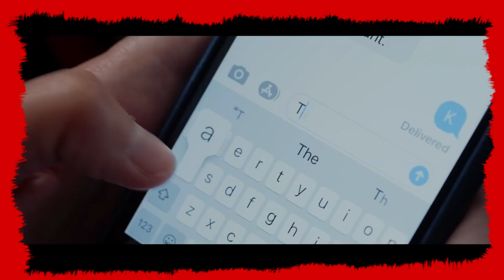Análise: A HORA DO DESESPERO (2022)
Amy (Naomi Watts) descobre a escola de seu filho mais velho foi invadida por um homem armado e corre contra o tempo para ajudar a salvá-lo.

Direção: Phillip Noyce
Em cartaz nos cinemas